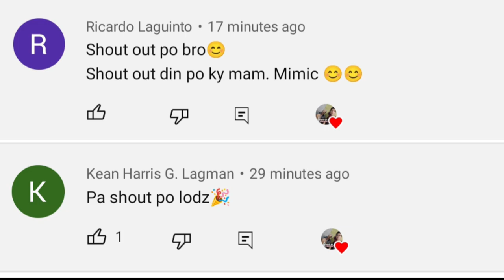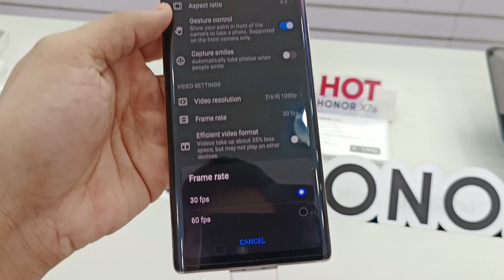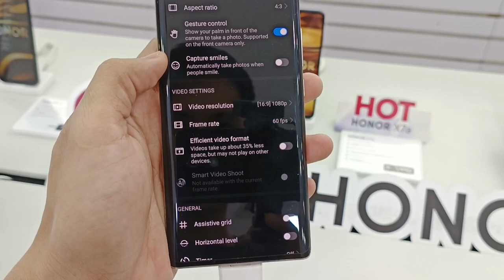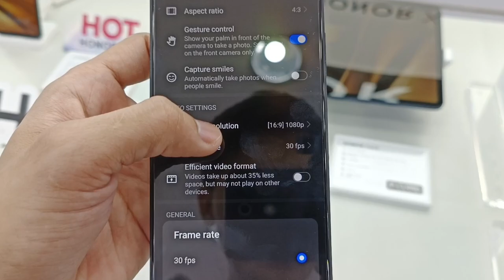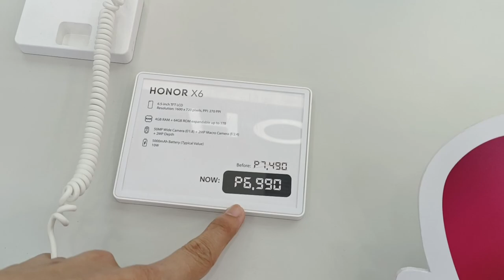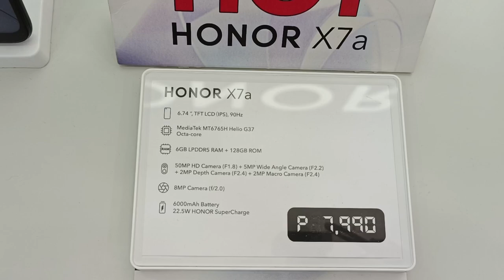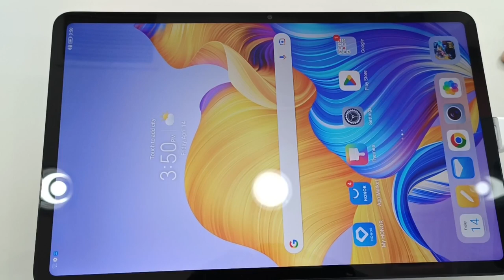HONOR PRICE LIST UPDATE APRIL 2023, Honor X9a 5G, Honor 70 5G, Honor X8a, Honor X7a, Honor X6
SM City East Ortigas 2nd Floor Cyberzone, Pasig City
Honor Sales Promoter "David" 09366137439

honor price list
honor price list in malaysia
honor mobile price list
honor spare parts price list
honor 5g mobile price list
honor phone price list in nigeria
honor phones price list
huawei honor phones price list
honor mobile list price in pakistan
honor 20i spare parts price list
honor price list philippines
honor accessories price list
honor all mobile price list
honor all 4g mobile price list
honor spare price list
honor price
honour the same price
honor that price
b honor roll certificate
b honor roll
bo honore princeton
b&h price match policy
honor 8c price list
honor service center price list
honor cp price
ch price list
honor old price
for honor price history
eharmony price list
eharmony price per month
eharmony price 2022
for honor price ps5
for honor price ps4
for honor price pc
for honor price steam
honorhealth price list
huawei honor 8 phones price list
huawei honor 6x phone price list
honor mobile price list in india
honor mobile price list in pakistan
ku honors program ranking
latest honor phones price list
liberty price list
honor mobile spare parts price list
price list scout's honor menu
honor the original price
for honor price on ps4
honor parts price list
honor phones price list philippines
honor phone price list
q honey badger
honor the rate
roh honor club price
honor 6a price
honor tab price list
u hawaii price
honor health price transparency
v star price list
honor magic v for sale
honor phone list with price
huawei honor list with price
how much is honor x8
honor 75 price
for honor price xbox one
honor x series mobile
honor yoga prices
honor z8
1 honore
1 carat diamond price history
honor a price
honor price list 2023
honor price philippines 2022 list
honor 4a price
4th edition price list
honor 5 price
honor 5 price list
how much is honor 5a
honor 6 price
6/58 prize list
honor 7s price
honor show 719
7th edition price list
honor 9n spare parts price list
how much is honor 9x